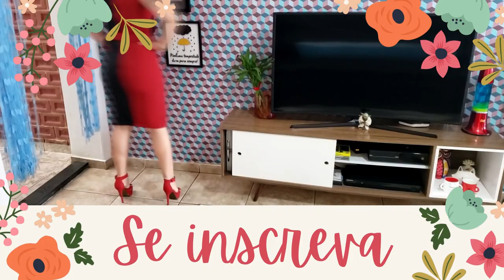Vem conferir as novidades que eu trouxe em tecidos para novos Projetos + quebrei o pé!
Boa tarde meninas, vem conferir o vídeo com os novos tecidos que vamos fazer projetos lindos.

Para comprar esse tecido pelo é só entrar em contato com a Larissa:

Segue aqui todos os links do Saia de Saia para que vocês possam ficar por dentro de todas as novidades da loja e usar todos os produtos que eu usei nesse vídeo!